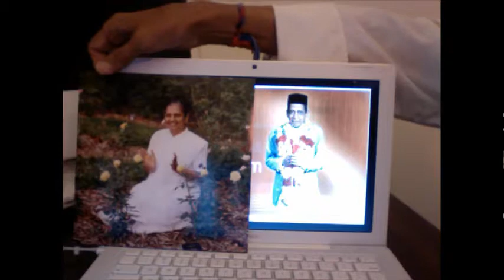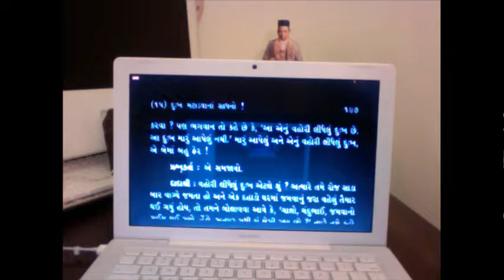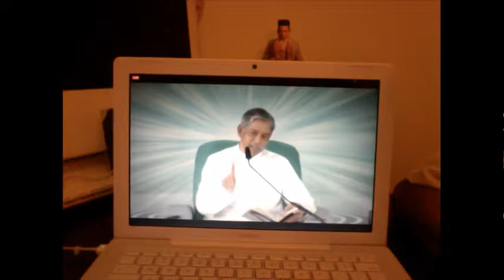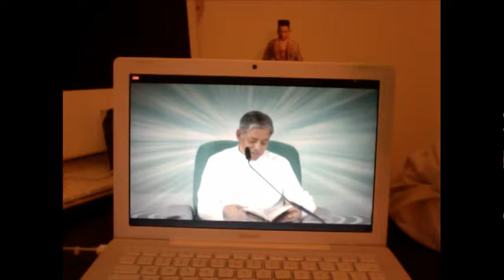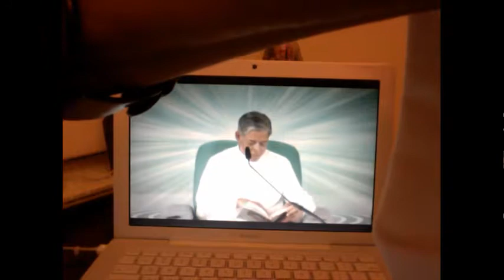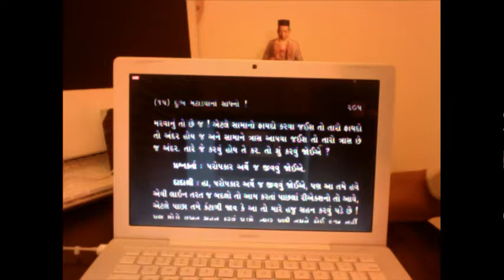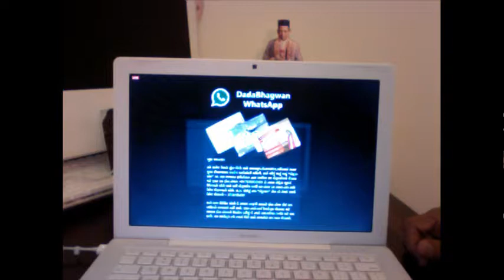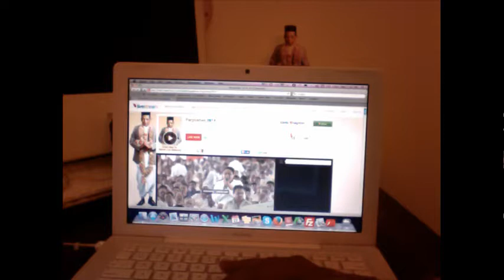Gnani Purush Dadashri: Parayan: English: Aug 27 2014: Morning: Aptavani 7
Morning Session , complete, followed by Samayik on Begged and Invited Pain. This Samayik is the key to become eternally Blissful.